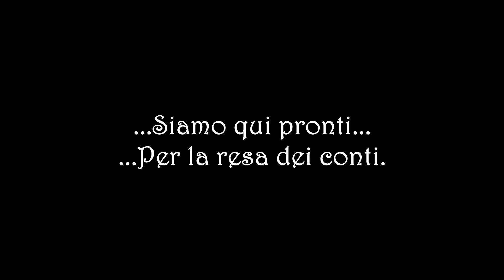BATTAGLIA FINALE!! | Cat Mario Ep.6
Buon giorno Buon giorno ragazzi e benvenuti nel nostro canale! Eccoci qui con Cat Mario pronti a sclerare un po, con fail no sense e risate a non finire! Spero che il video vi piaccia!
Dagli UnProfessional Gamers è tutto...Ciauuu!!!